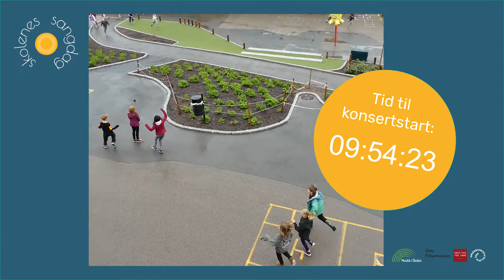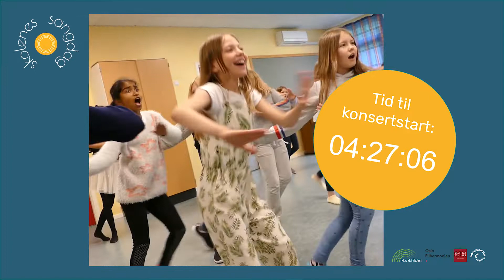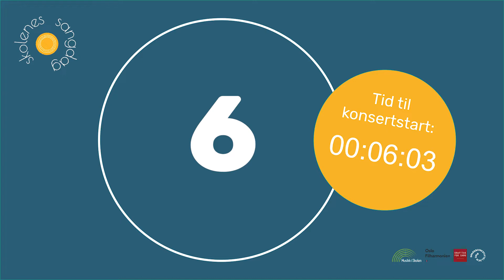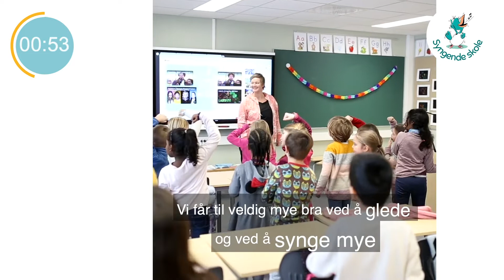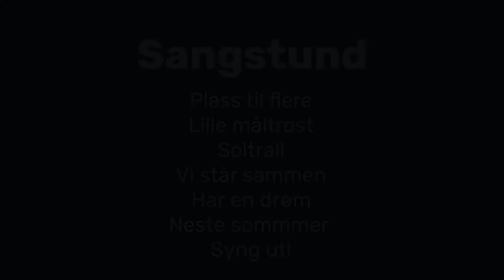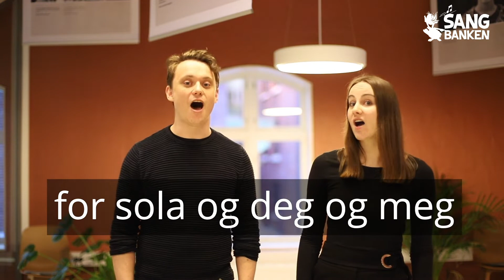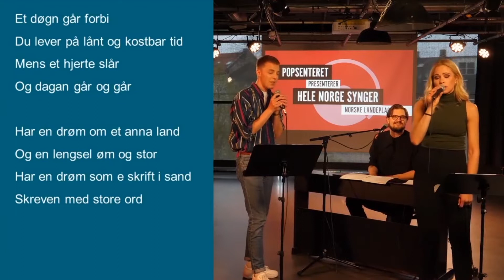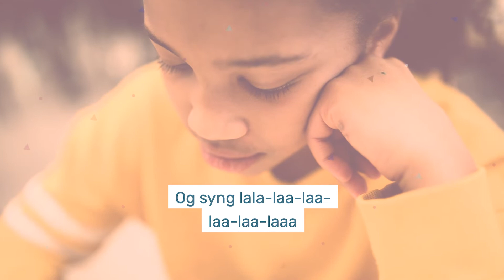Skolenes sangdag 2020 - Videopremiere og sangstund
VIDEOPREMIERE
Vi har i perioden med hjemmeundervisning invitert store og små til å delta i Norges største virtuelle skolekor. Koret settes sammen av innsendte videoer hvor flere hundre elever fra hele landet synger og danser Syng ut! Syng ut! er årets Skolenes sangdag-låt. Den er spesialskrevet av John Vinge, som blant annet er kjent for Sangfoni og Fantorangen.

Sangstund
Vi setter sammen et program som sendes etter premieren på musikkvideoen Syng ut! tirsdag 19. mai. Alle elever over hele landet inviteres til å være med å synge og danse.